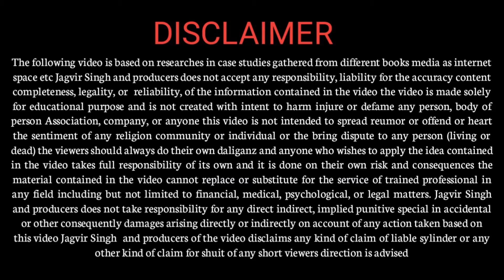How to Viral New Brand and Product | One Minute Learning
Hello Friends Today
I am not going to tell you a Sales booster Strategy. This is one of the best Brand Viral Strategy.
How to viral a New Brand or Product. This Video will tell you all the principle of making viral your product in the market